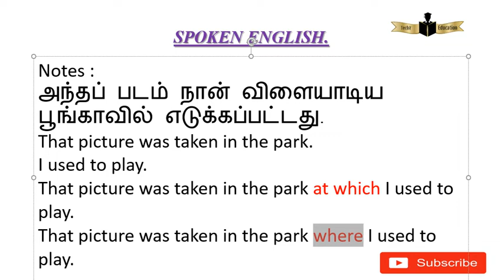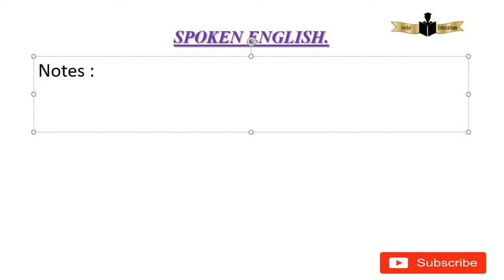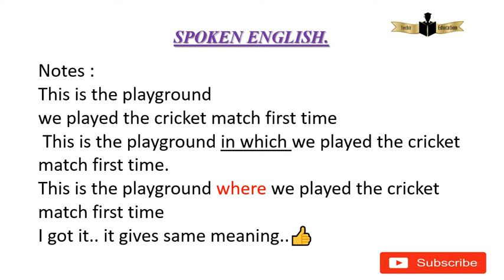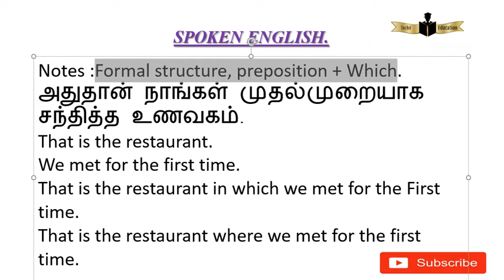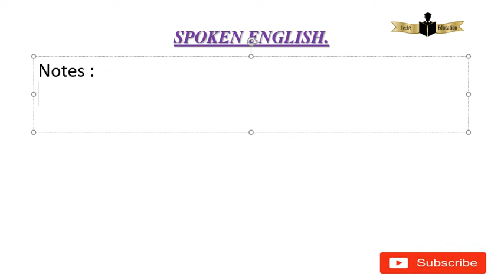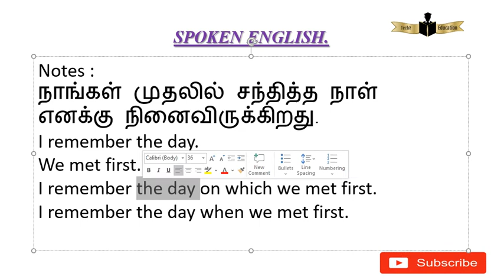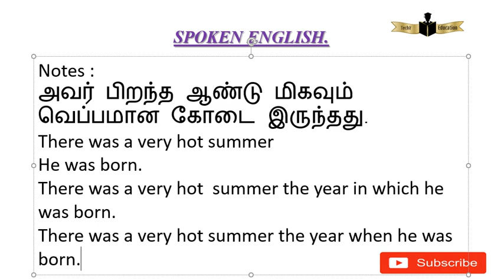Relative Adverb-ல் முதலில் which எப்படி where ஆக மாறியது என்று பார்த்தோம்,இப்பொது எப்படி மாறுகிறது?